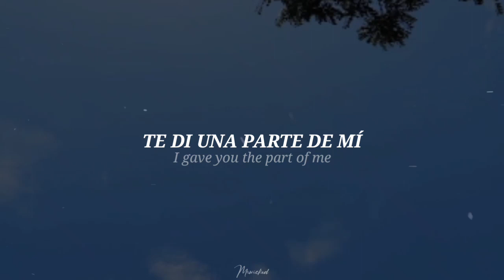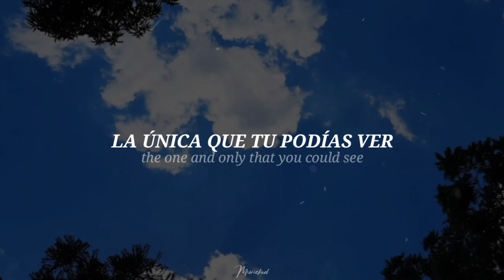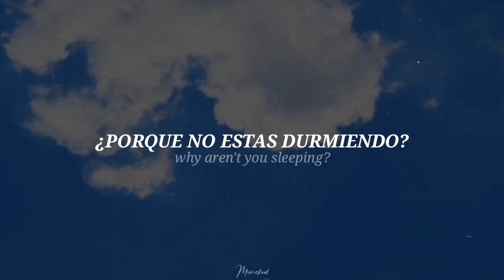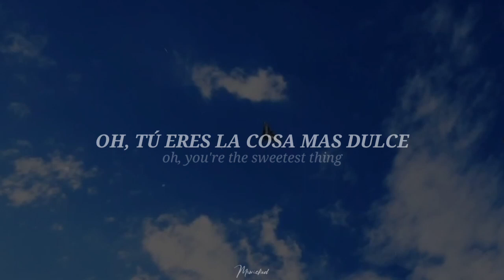Sleeping with Sirens - Don't Say Anything (Sub. Español & Lyrics)